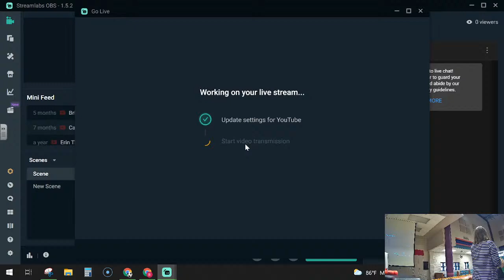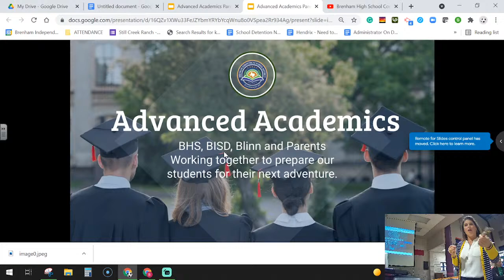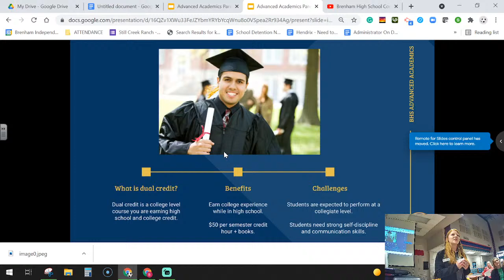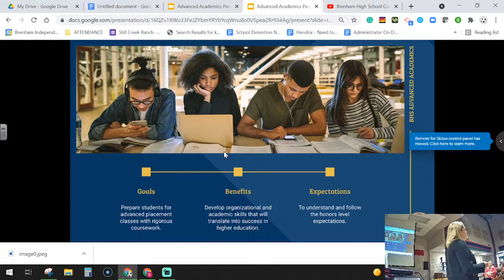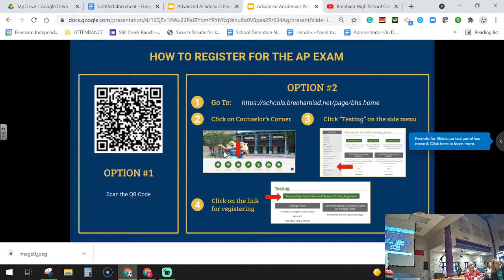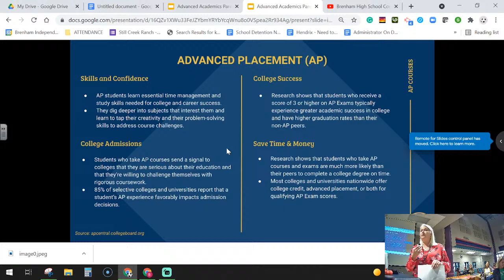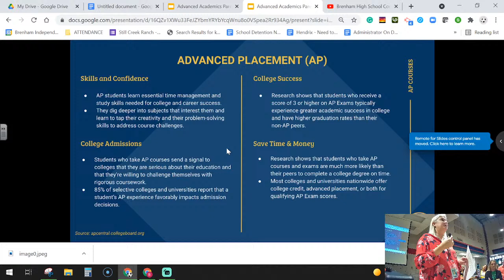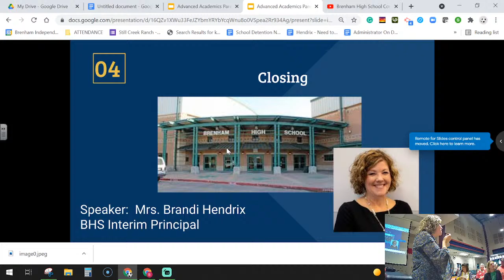Advanced Academics Parent Meeting